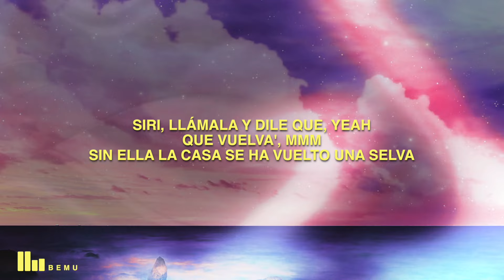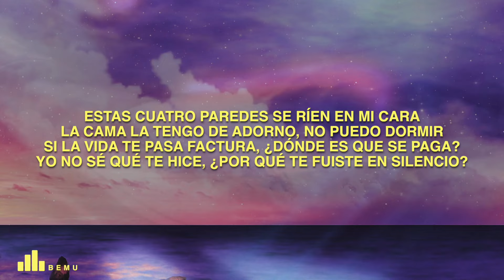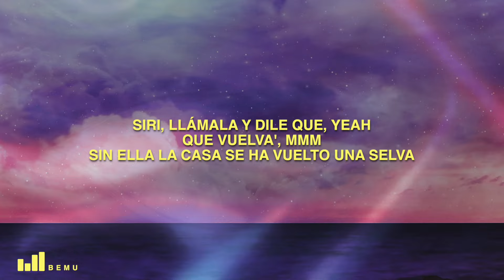Romeo Santos, Chris Lebron - SIRI (Letra/Lyrics)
🎤 Lyrics: Romeo Santos, Chris Lebron - SIRI

[Intro: Chris Lebron]
Oye, Siri, ¿cómo estás?
Nada mal, gracias por preguntar

[Verso 1: Chris Lebron]
Tengo el cuaderno repleto de carta' pa' ti, hey
Las cosa' que de aquel tiempo no supe decir
Tengo tu foto en la puerta pa' verte al salir (Eh-eh)
Ya no hay espacio en el cel pa' volverte a escribir
[Coro: Chris Lebron]
Siri, llámala y dile que, yeah
Que vuelva' (Uh, ah-ah), mmm-mmm
Sin ella la casa se ha vuelto una selva
Siri, llama y pregúntale, yeah, mmm, ¿dónde está?" (Oh-ah-ah)
Que recuperé la virginidad, haciendo el amor con la soledad, eh

Estas cuatro paredes se ríen en mi cara
La cama la tengo de adorno, no puedo dormir
Si la vida te pasa factura, ¿dónde es que se paga?
Yo no sé qué te hice, ¿por qué te fuiste en silencio?
¿Qué alarma tengo que poner pa' despertar contigo?
Suplicando por las redes, soy el más viral
Nuestro apartamento tiene una peste a agonía
¿De qué vale un techo si ya no es un hogar?
Y llevo la computadora loca googleando sobre ti
Ahora vuelvo a pedir

[Coro: Chris Lebron & Romeo Santos, Ambos]
Siri, llama y pregúntale, yeah, ¿a dónde está?
[Post-Coro: Chris Lebron & Romeo Santos, Chris Lebron]
Ay-ay-ay, ay-ay-ay-ay-yo
Ay-ay-ay, ay-ay-ay-ay-ya (Ah-ah-ah)
Siri, llámala

Antes de quedar bloqueado (Uh)
Permíteme un beso, un último adiós
Pero si te molesta mi voz
Tengo una mensajera

Siri, llámala y dile que
Siri, llama y pregúntale ¿a dónde está?
Que recuperé la virginidad,
haciendo el amor con la soledad, eh

[Outro: Romeo Santos & Chris Lebron]
Regresa a dónde más te quieren
The Golden Boy, yeah